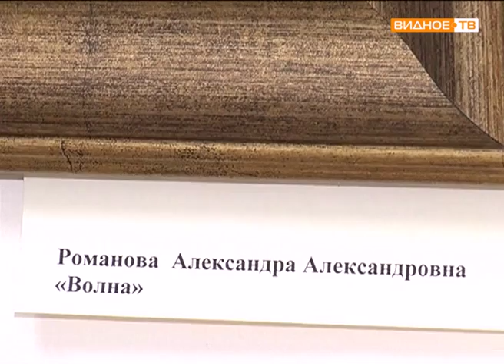Динамика движения в выставке "Калейдоскоп - 2016"